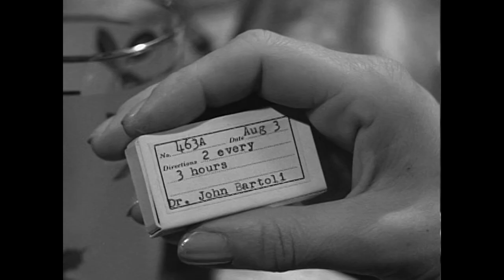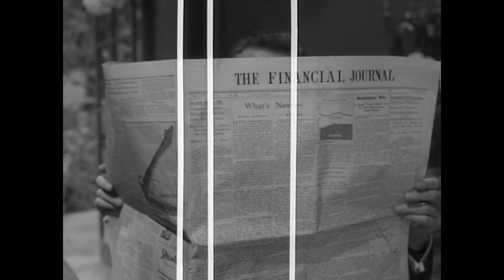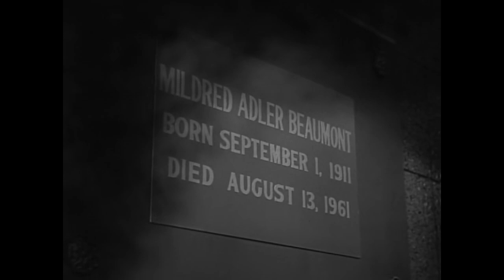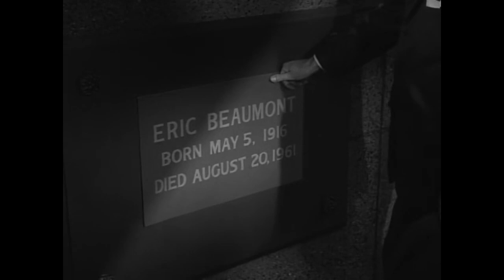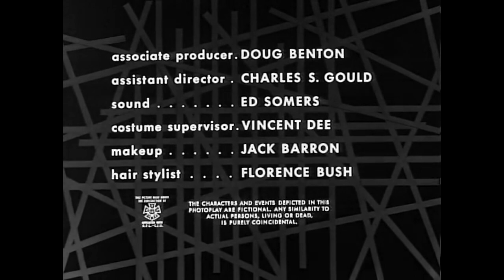Boris Karloff thriller, What Beckoning Ghost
When a concert pianist envisions her own coffin in her drawing room, she doubts her sanity. No one else sees it or hears a phantom organ's funeral music in the isolated, haunted mansion. Wealthy, but plain Mildred's been housebound with a weak heart, tended by her sensual sister ...
Writers  Harold Lawlor(story)Donald S. Sanford(adaptation)
Stars   Boris Karloff , Judith Evelyn , Tom Helmore , Adele Mara.
Frank Wilcox.
Release date May 19, 1964 (United Kingdom)